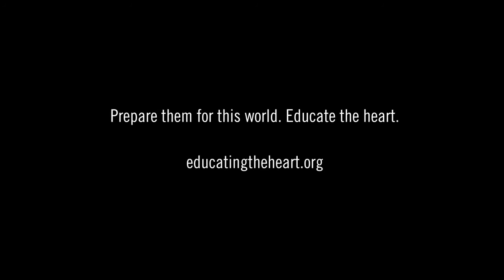Dr.Lisa Gonzales | Slides, Text and Images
Dr.Lisa Gonzales shares this video regarding Educate the Heart. In the video (Educate the Heart), Contact Lisa Gonzales for important insight into public education, leadership, professional development and much more. View info Lisa Gonzales Superintendent including, resume, images, video and more at Lisa Gonzales today!

Dr.Lisa Gonzales has a dedication towards educational technology, legislative work. Lisa Gonzales Superintendent is a visionary leader who is passionate about leadership, curriculum, and common core. Dr.Lisa Gonzales believes in the fundamental, three-pillar approach to school leadership of the SAMR model, Designed by Dr. Ruben Puentedura.

Lisa Gonzales Superintendent
Dr. Lisa Gonzales